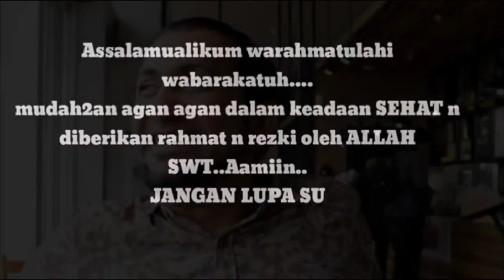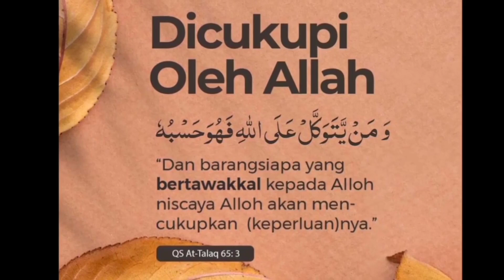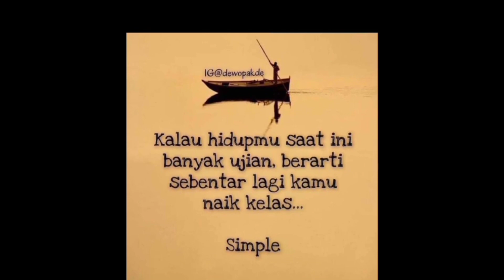Daihatsu xenia 1000cc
Mudah2an yg nonton diberi kesehatan dan dilimpahkan rahmat n rezki oleh ALLAH subhanahu wa ta'ala..Aamiin..